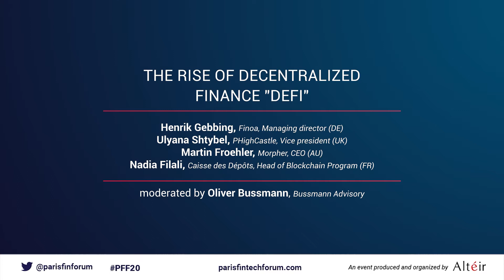The rise of decentralized finance "DeFi" - PFF20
Panel moderated by O. Bussmann, CEO, Bussmann Advisory (CH)

Speakers
*M. Froehler, CEO, Morpher (AT)
*H. Gebbing, Managing Director, Finoa (DE)
*U. Shtybel, Vice president, HighCastle (UK)
*N. Filali, Head of Blockchain Program, Caisse des Dépôts (FR)